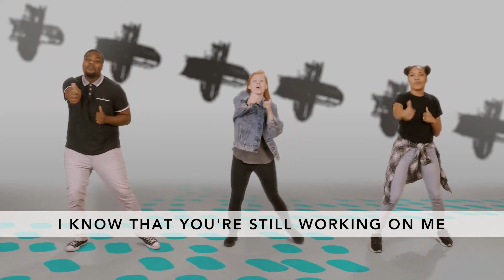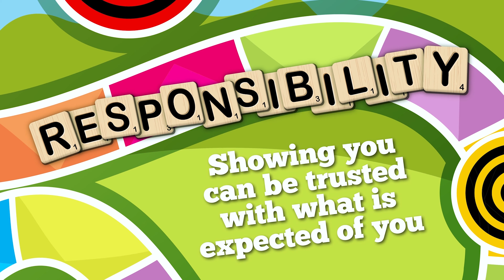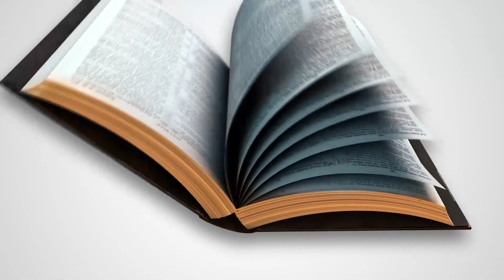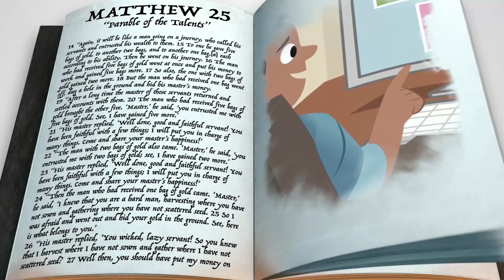Capital Kids Online Service | 01.24.21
The psalmist wrote, The earth is the Lord’s, and everything in it, (NIrV). God is the author of creation, and God has entrusted us to care for and cultivate it. We do that by taking responsibility. From the work we need to accomplish to people we meet to the words we use; life is filled with moments where we can decide to reflect God’s character, take responsibility, and use what we have wisely. When we follow through and do what needs to be done, we can point others to Jesus, the One who took the ultimate responsibility for us and made it possible for us to be with God forever.